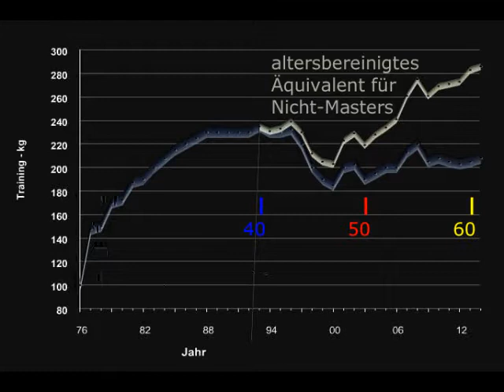Raw Bankdrücken - Walter Kurda - 2015